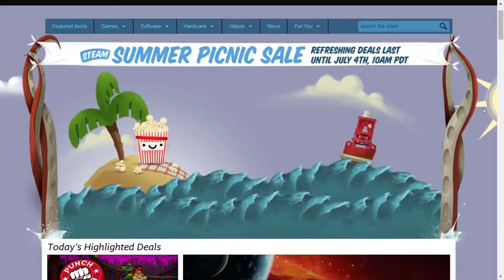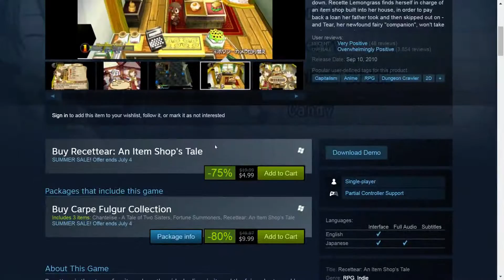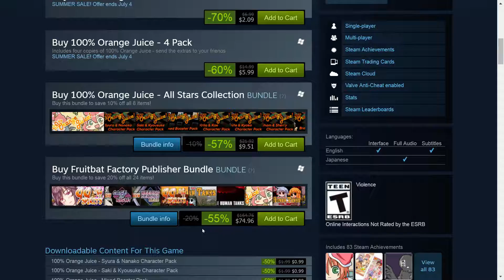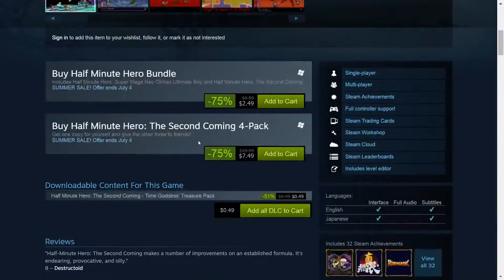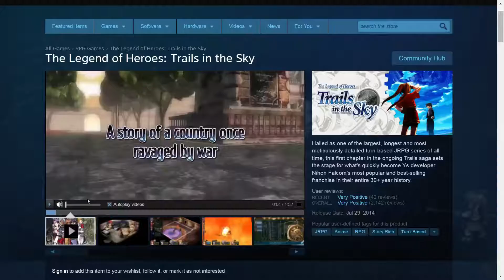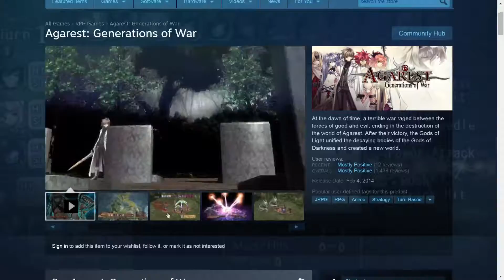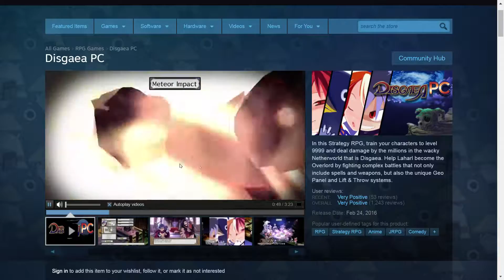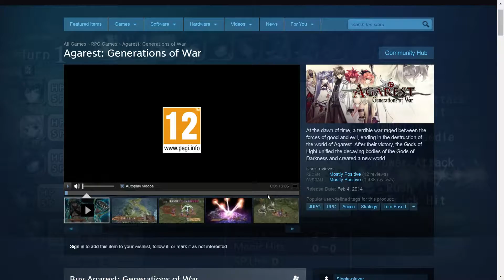Steam Summer Sale 2016 Cute Kawaii Anime type RPG Game Recommendations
Steam Summer Sale in 2016 has a lot of amazing cute Kawaii and anime-type RPG games and these are just a few of my personal recommendations. There is MANY great games out there but I didn't want to go too in-depth into it, I will be reviewing a lot of these type of games so...